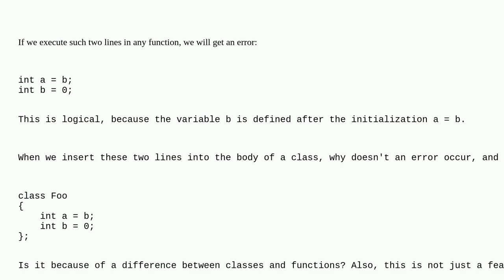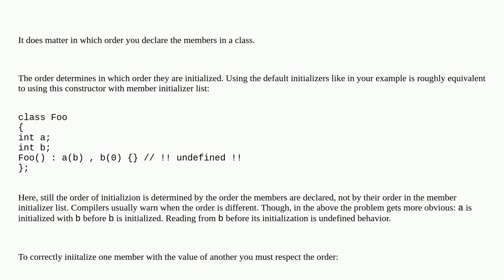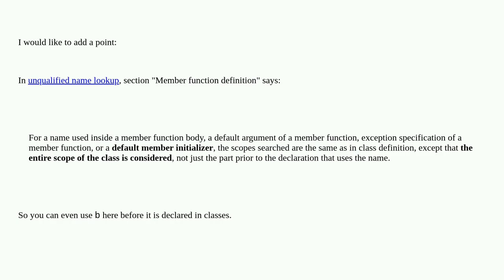Why doesn't it matter in which order you define variables in class scope?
A special thanks goes out to the community

  scope initialization c++ variables